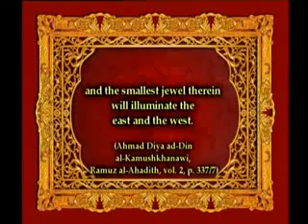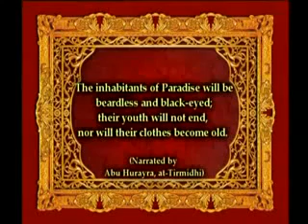paradise in the words of the prophet 2 human beauty in paradise ingilizce